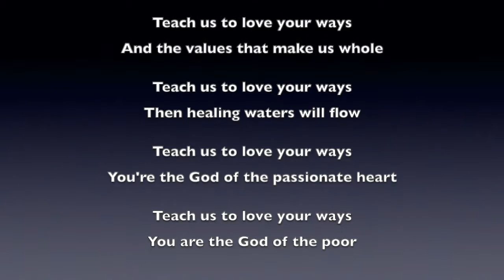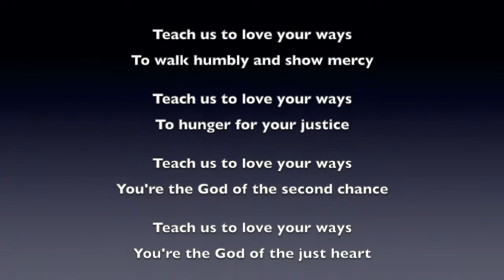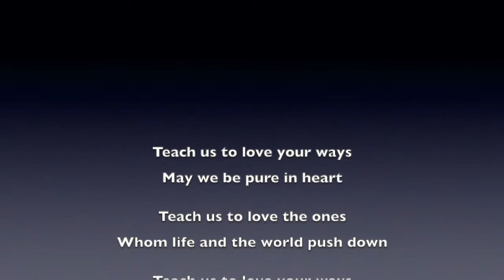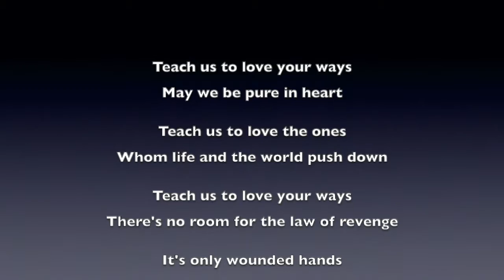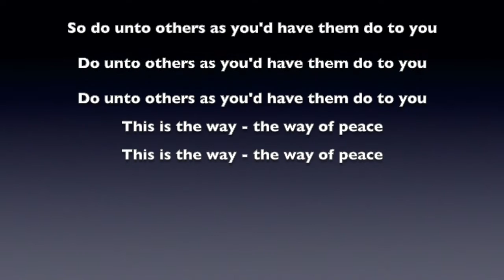Garth Hewitt - Do Unto Others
Garth's song Do Unto Others showing the lyrics.

All Garth's videos and resources are available to use freely and without advertising, so if you would like to support Garth's ongoing ministry of writing and songs you can do so on his website using the "Support the GHF" button on any